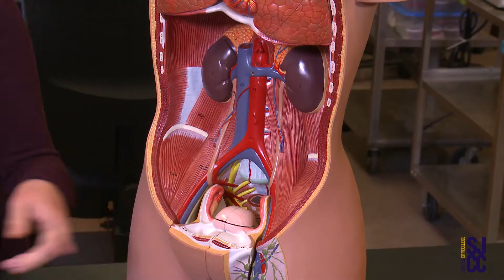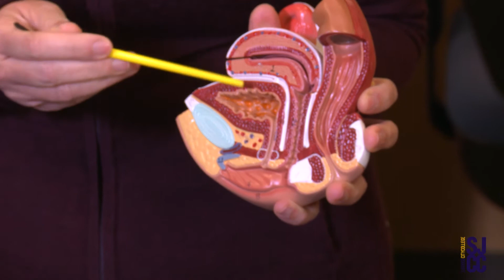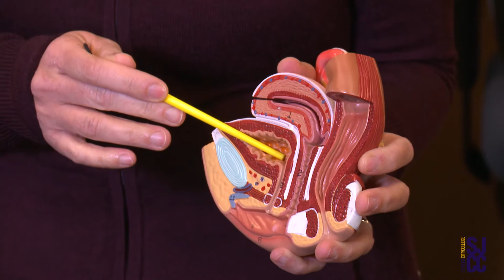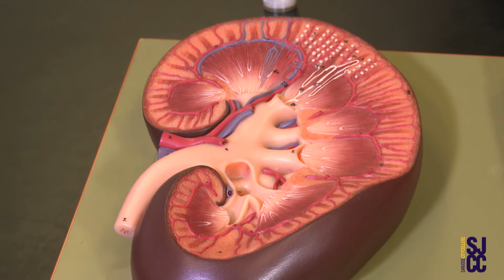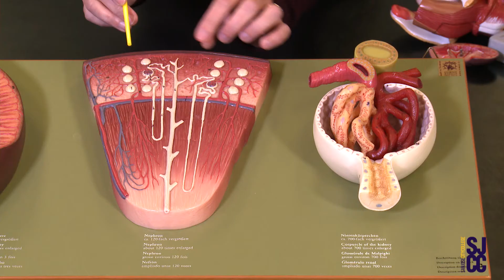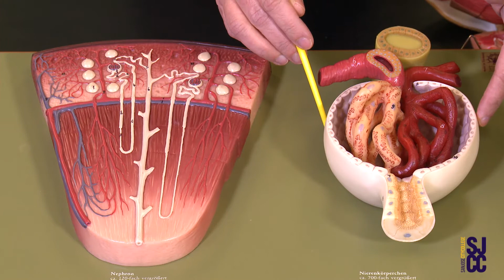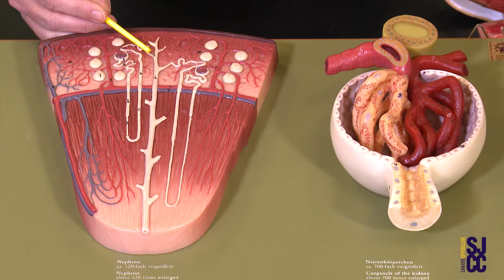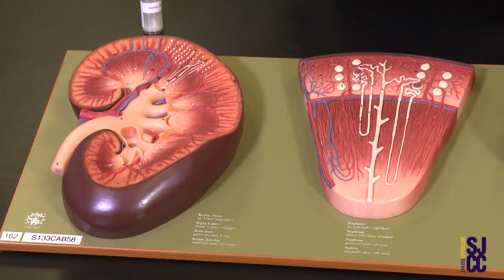Urinary System (part 1)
San Jose City College
This is a two-part video series.

Faculty information:
created March of 2020